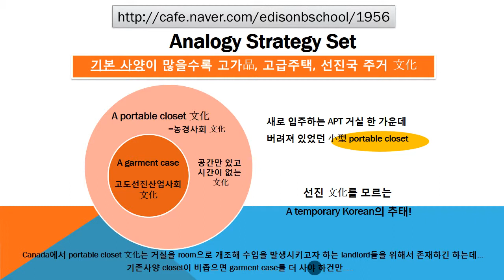#1956 Praiseloan (주)찬호론대부 MBA GMAT Logic '기본사양'